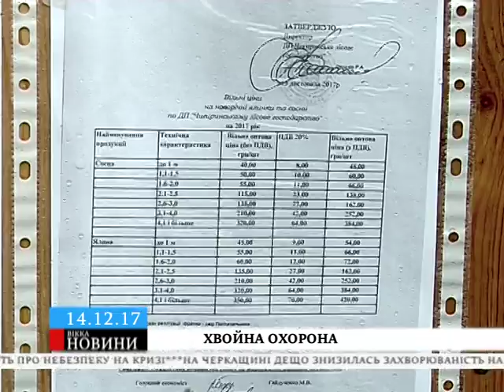Черкаські лісівники боронять хвойні від браконьєрів цілодобово й навіть із неба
Цьогоріч планують реалізувати понад 80 тисяч новорічних дерев